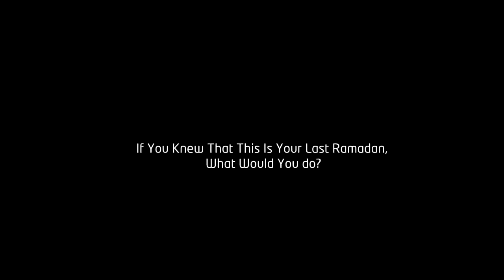Last Message From A Brother ᴴᴰ Very Emotional Story